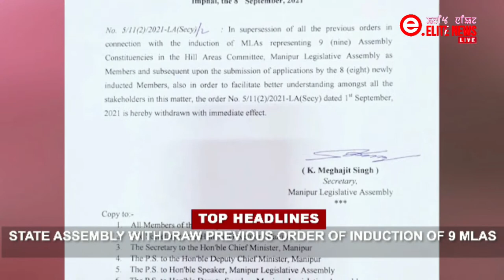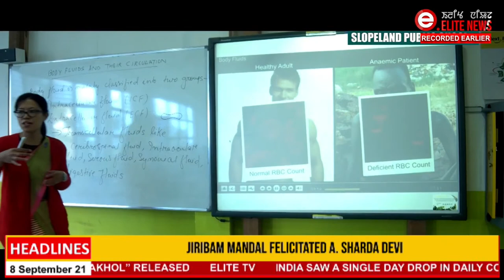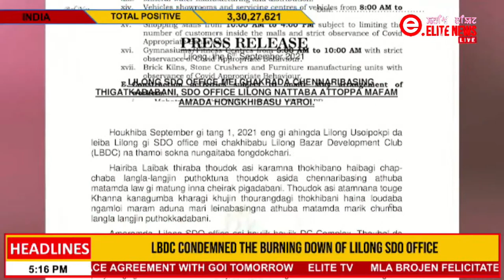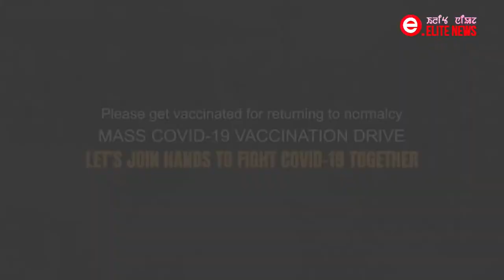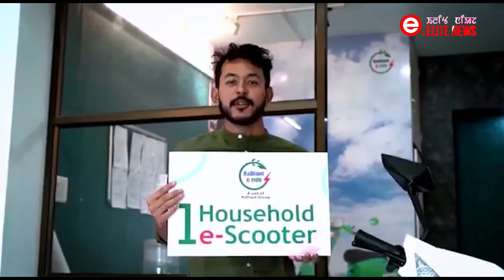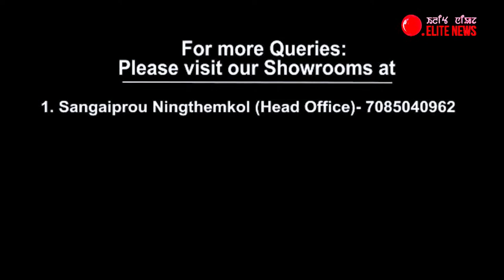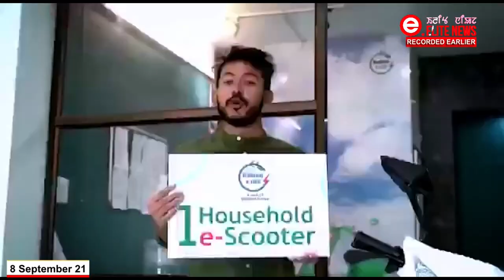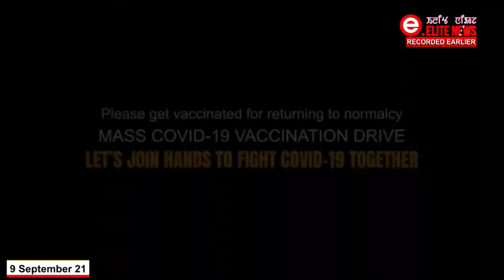Elite TV 24 x 7 Live / 8th Sep. 2021